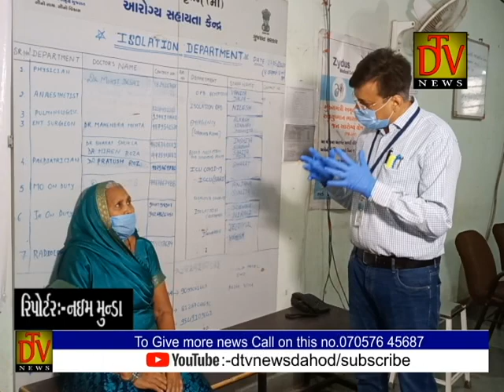બીજા દિવસે વધુ 4 મહિલાઓ કોરોના મુક્ત થતાં હોસ્પિટલમાંથી રજા અપાઈ દાહોદ વાસીઓ માટે રાહતના સમાચાર.